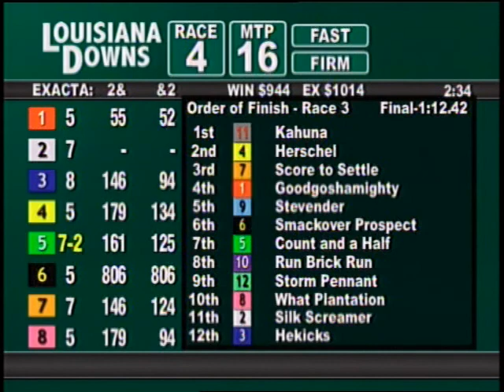LOUISIANA DOWNS June 7, 2009 RACE 3